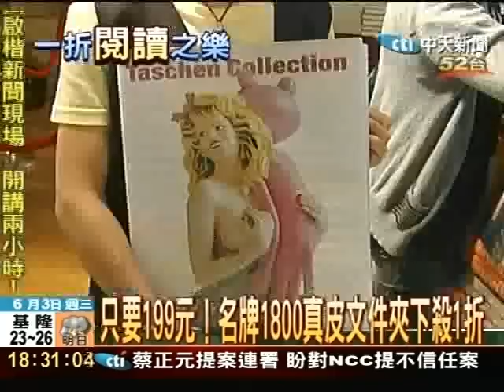高檔原文書清倉拍賣 下殺一折大拍賣